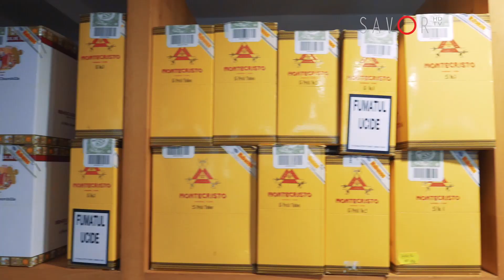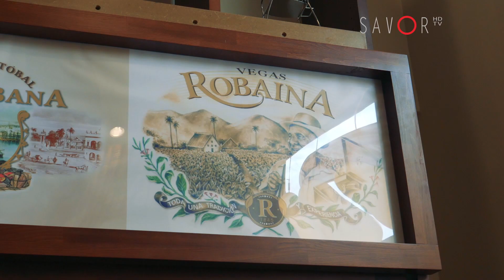La Casa del Habano Bucharest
One of the crown jewels of El Unico chain of deluxe tobacco shops in Romania. Located in Athenee Palace Hilton Bucharest, this is one of the most beautiful La Casa del Habano worldwide.